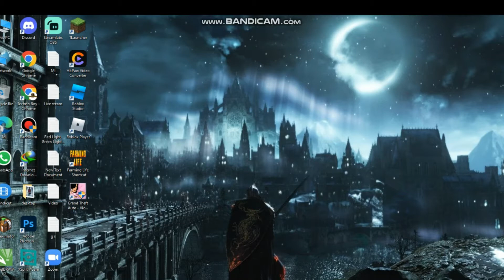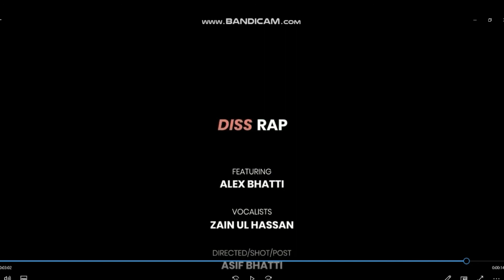Pakistani TIKTOKER Made A Diss Track On ducky | These Kids Must Be Stopped !!!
Asad Mehmood Mughal is my Public YouTube channel for different purpose like My son playing Gaming his channel link below Techno Boy Gamer and my other YouTube channel link is CityGraphicsmirpur this is random channel please like my videos and subscribe this Channel Thanks hi boy i am techno boy gamerz my channel is banned plz support me